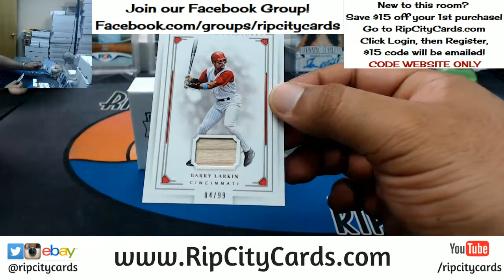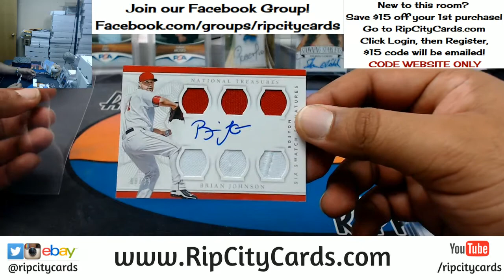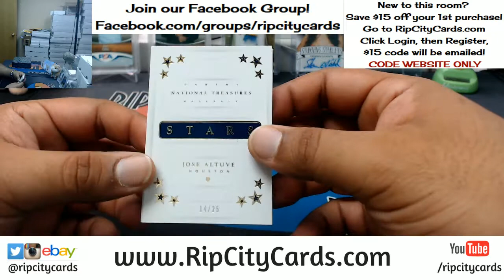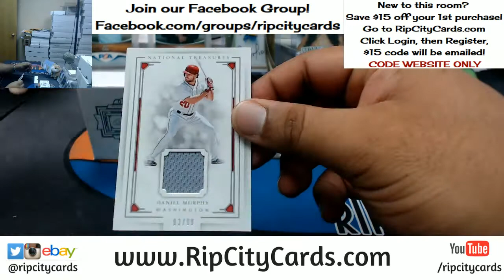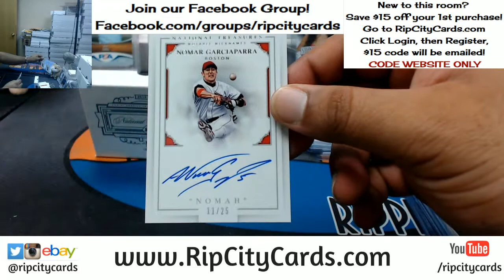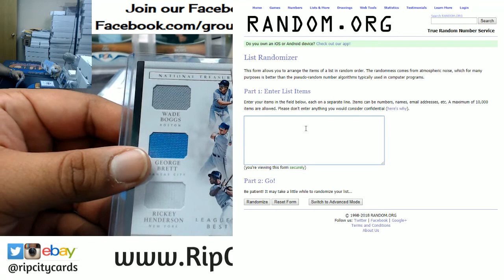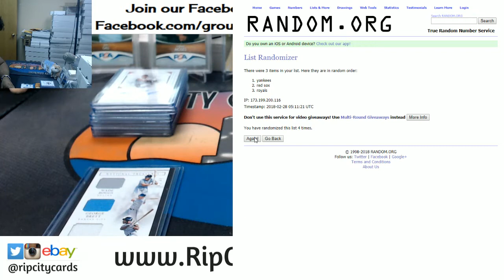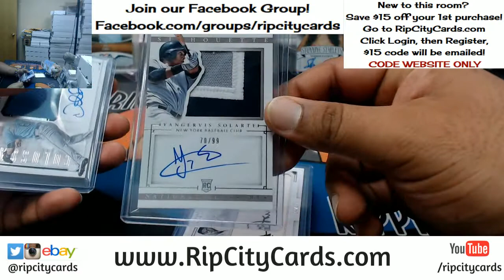2016 National Treasures Baseball 2 Box Break #2 eBay